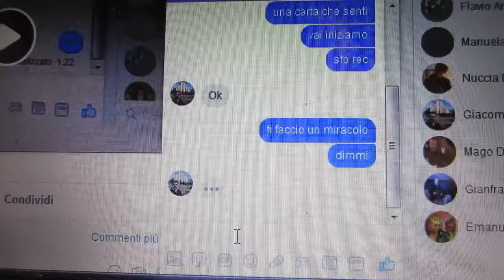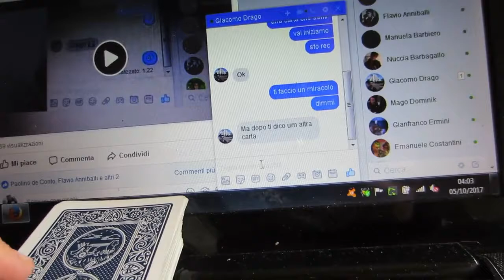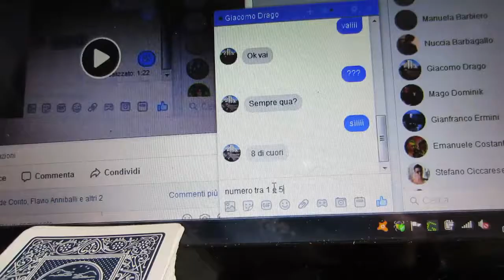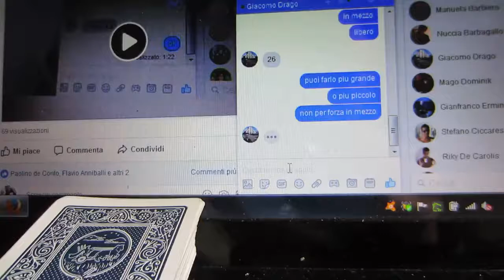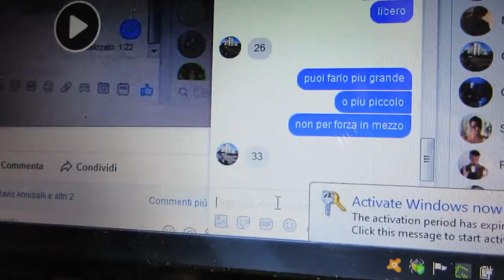SUPREMO A.C.A.A.N (live con Giacomo Drago)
live facebook!
my unknow method not for sale!
SUPREMO A.C.A.A.N.
(LIVE con Giacomo Drago)
ci chiediamo..perche' Giacomo cambio' numero?..forse perche' voleva che accadesse nella sua mente questo miracolo..33 sono gli anni di cristo..che situazione SACRA!😲